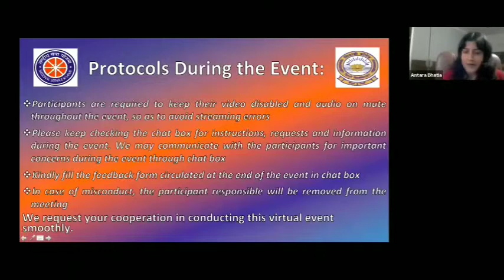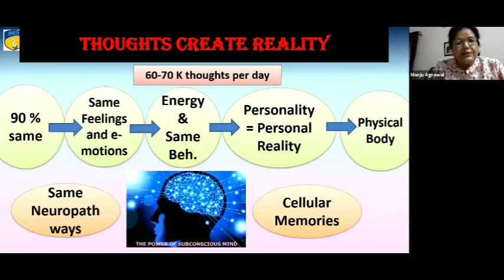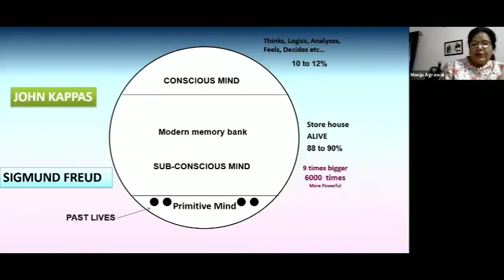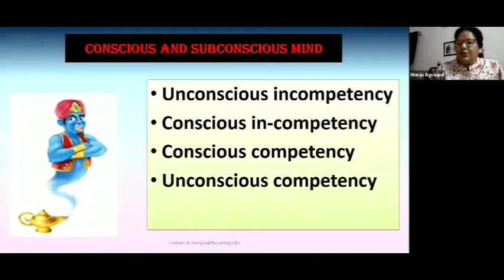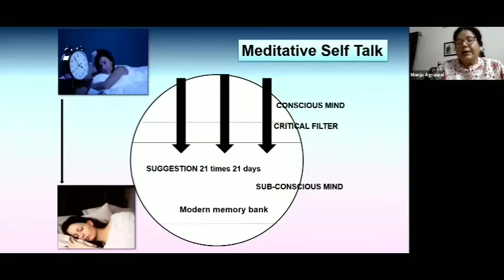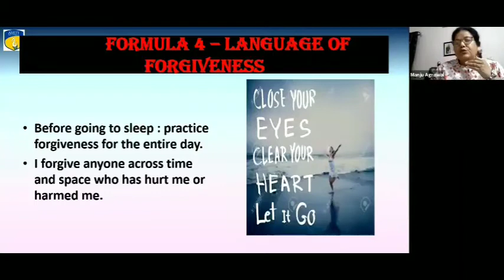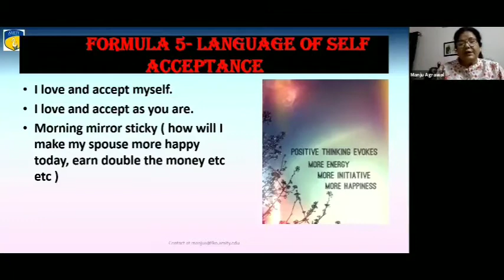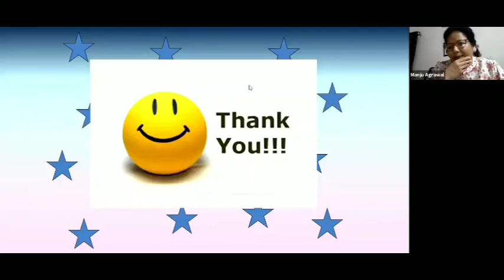Webinar on Subconcious Mind and Behaviour